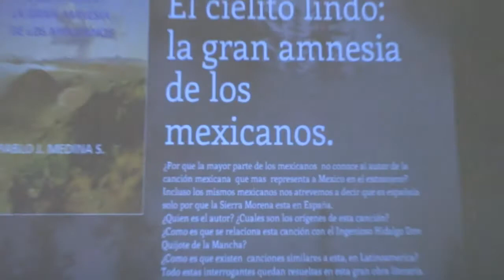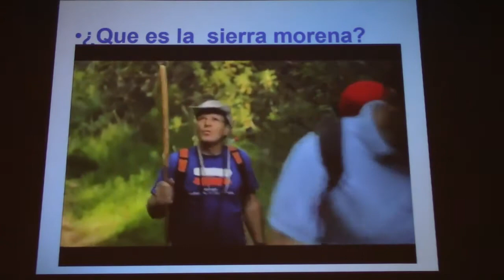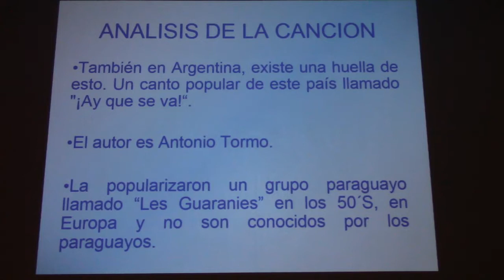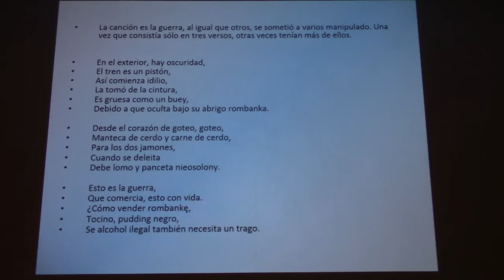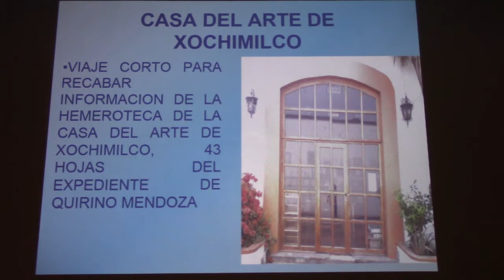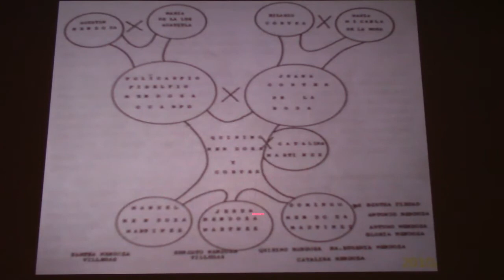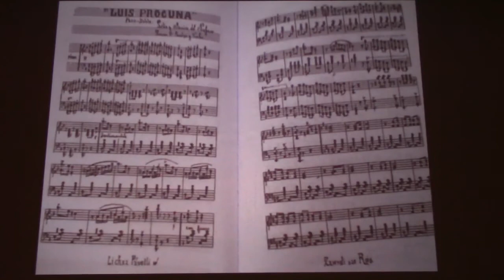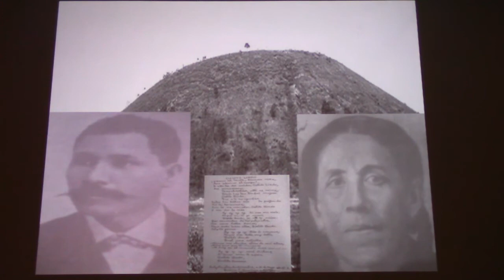Sesión General 14 sep, Mitos y Realidades del "Cielito Lindo"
Sesion General del Hospital Regional "Lic. Adolfo Lopez Mateos"
en conmemoración de la Independencia de México.